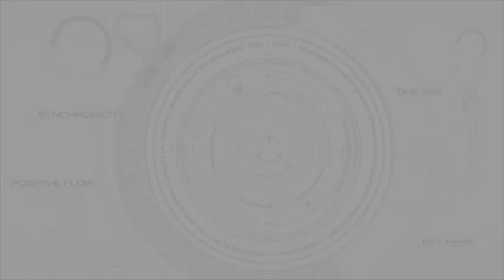SIMPLE STEPS TO BECOME A HUGE SUCCESS | JIM ROHN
🔮Thank you for tuning into Timeless Knowledge!

Due to the social nature of this site, this channel may make the use of copyrighted material the use of which has not always been specifically authorized by the copyright owner. In accordance with Title 17 U.S.C. Section 107, the material on this channel is offered publicly and without profit, to the users of the internet for comment and non profit educational, informational purposes.